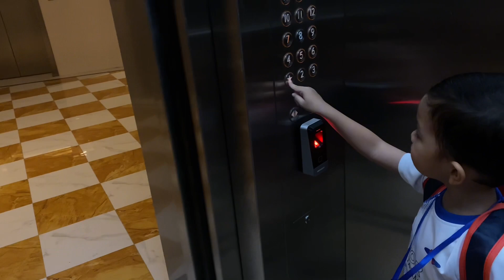Mami mood membebel, lepastu...